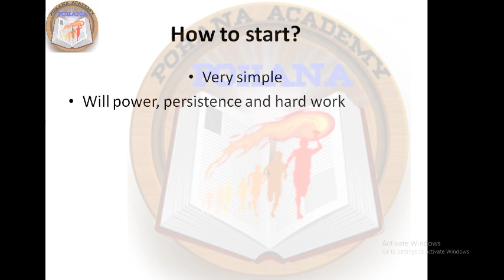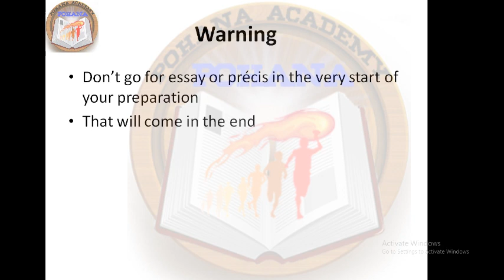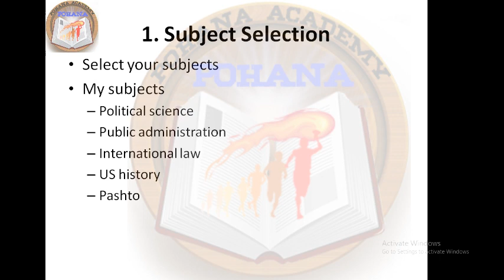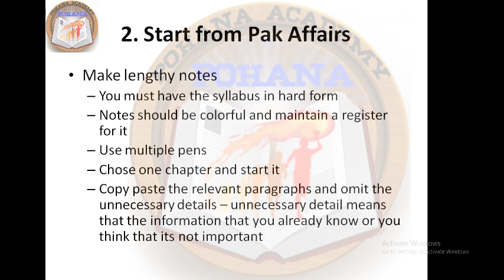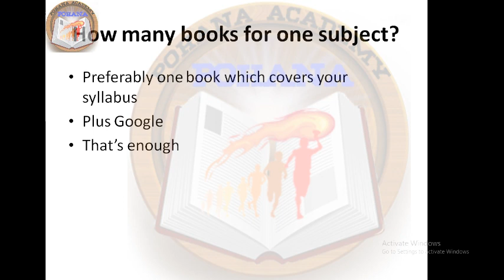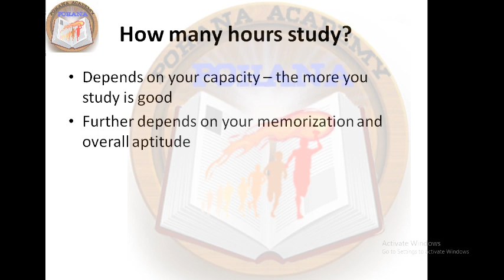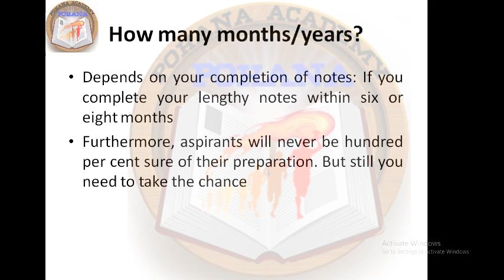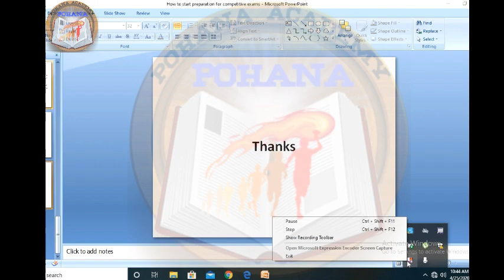Preparation for competitive exam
In this video, Sir Noman wazir tried to answer the FAQs of the beginners.